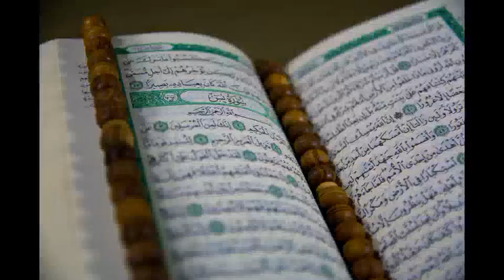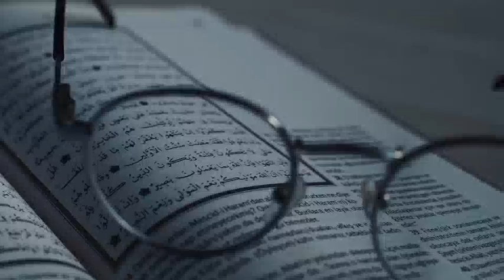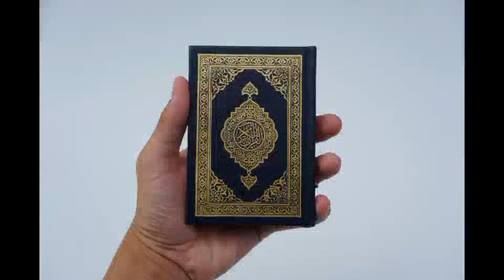Surat Al An'am Verses 110-120/ Quran translation in Urdu and Hindi/ Translation with tafsees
I hope ap Allah ka Karam sa thek hoy ga inshallah Subscribe My YouTube channel and share videos Best Quran translation in Urdu and Hindi Best videos dardnak Quran translation Quran tarjama in Urdu and Hindi